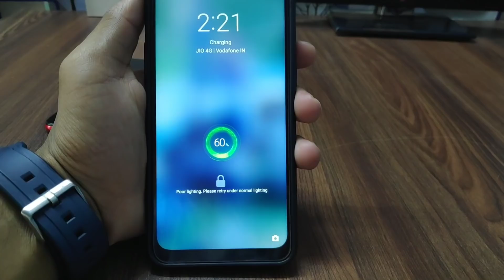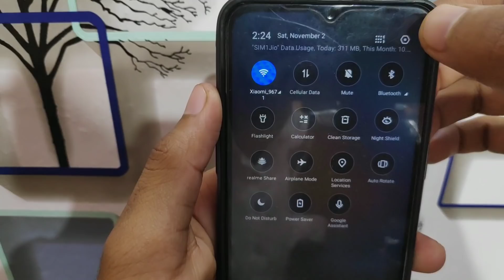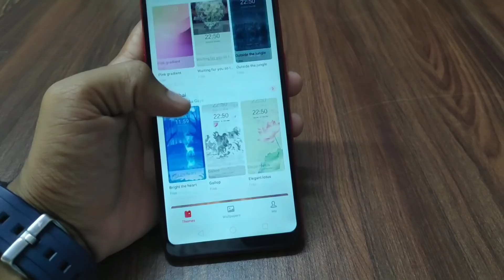Most Awaited Update Fonts Change & Dark Mode For Realme. Realme 3 Pro & Realme X Latest Update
Hey guys in this video i saw and talking about realme latest update. Realme provided latest update for smartphones and it's including Fonts Change and dark mode.

Realme software update

Dark mode for realme

Fonts change for realme